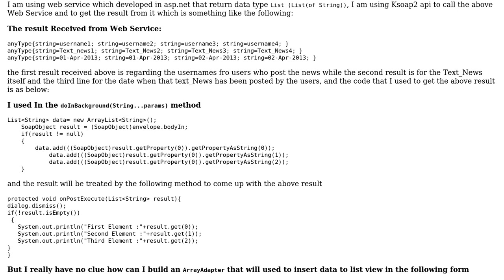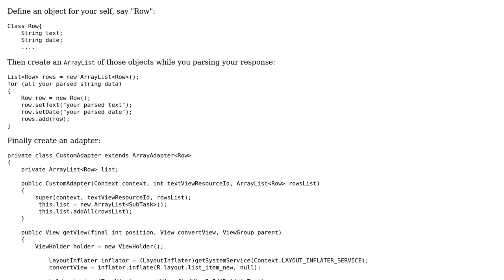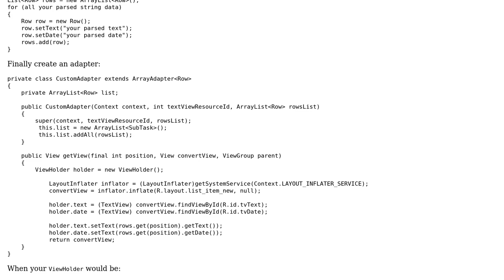How to Build ArrayAdapter from result received from webservice?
With thanks & praise to God, and with thanks to the many people who have made this project possible! | Content (except music & images) licensed under CC BY-SA | Music | Images & others | With thanks to user Husam A. Al-ahmadi user Emil Adz and the Stack Exchange Network Trademarks are property of their respective owners. You are responsible for your own actions.